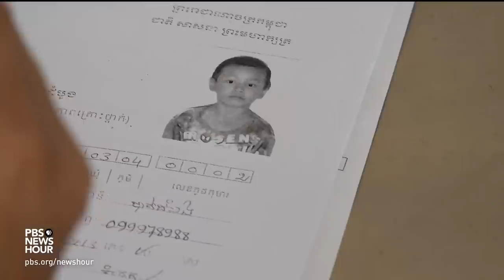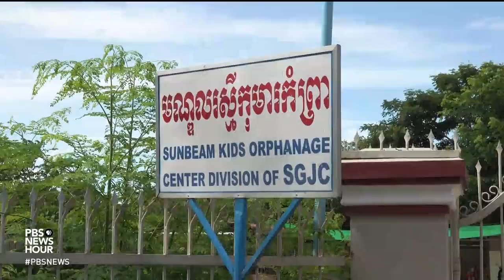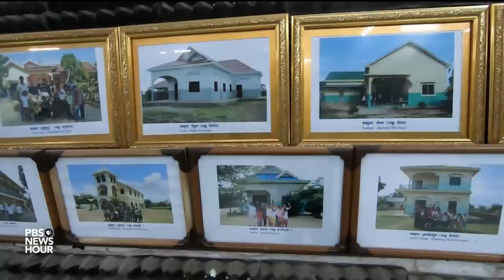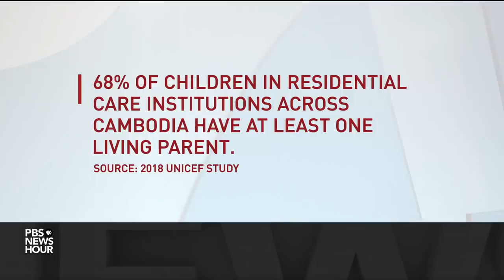Why Cambodian orphanages house so many children whose parents are still alive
The concept of orphanages has long been considered outdated in developed countries. In the developing world, however, these institutions still house hundreds of thousands of children. But the surprising reality is that the parents of most of these children are actually still alive. Special correspondent Fred de Sam Lazaro reports from Cambodia as part of his series Agents for Change.